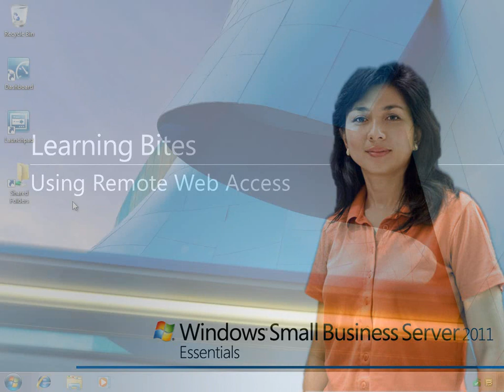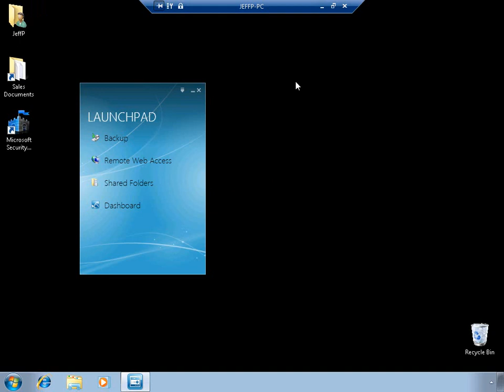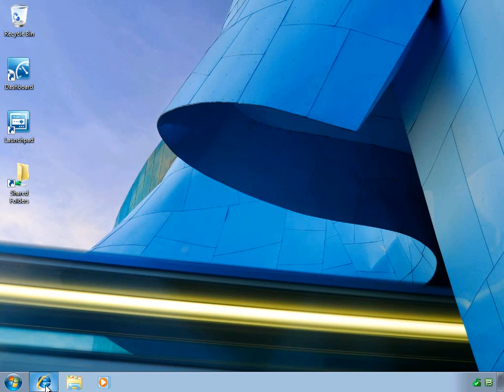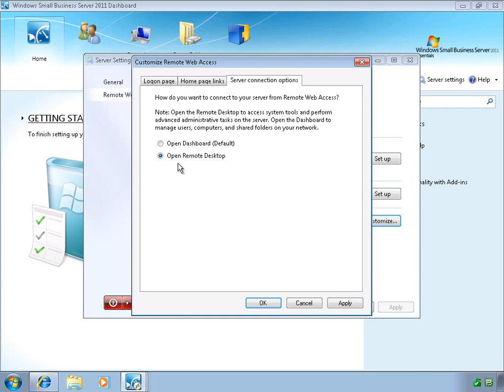SBS 2011 Essentials Learning Bites - Using Remote Web Access.wmv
A short screen capture demonstration with voice-over commentary about using the Remote Web Access features of Windows SBS 2011 Essentials.